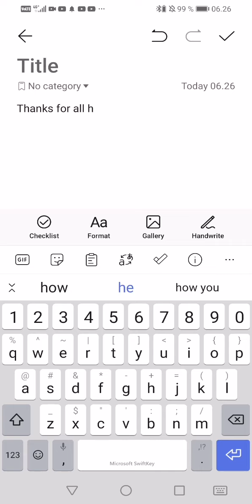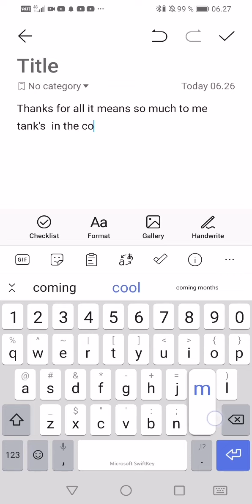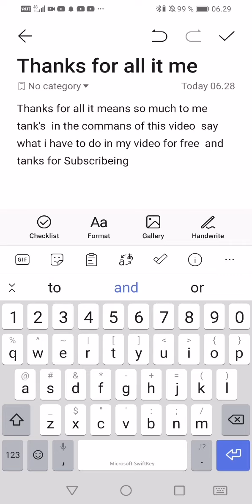tanks for Subscribeing